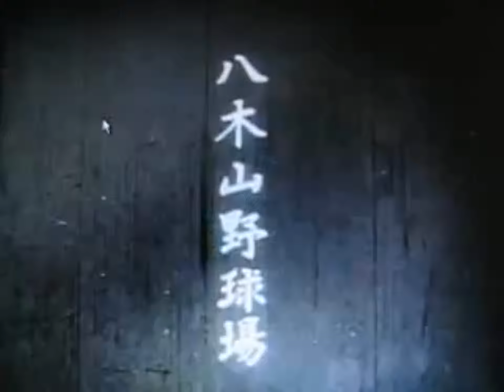今なき球場 八木山球場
1931年と1934年は2度開催されていた八木山球場。
現在は動物園になっている。ベーブ・ルース像があります。